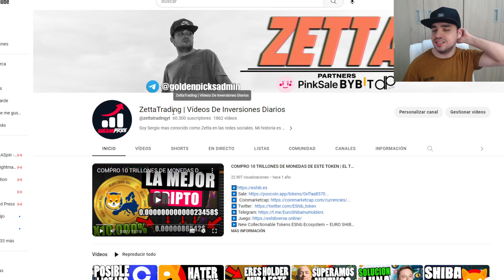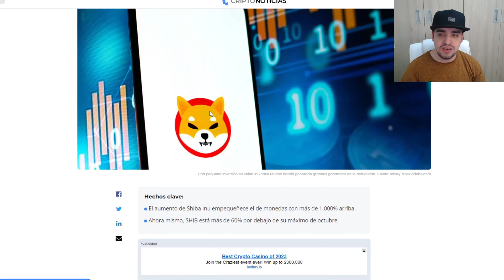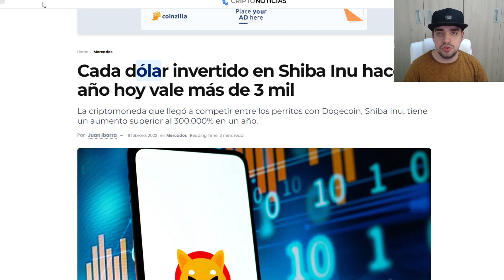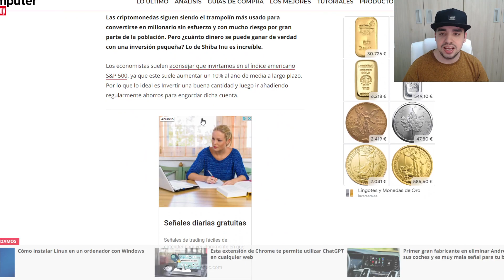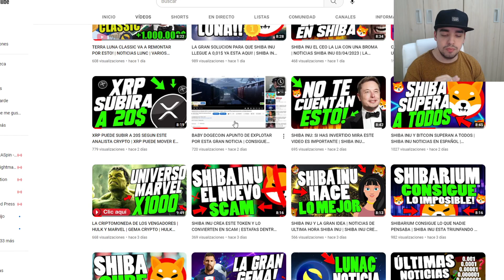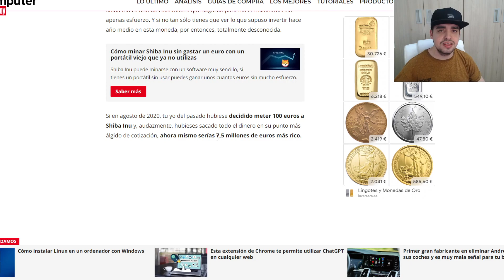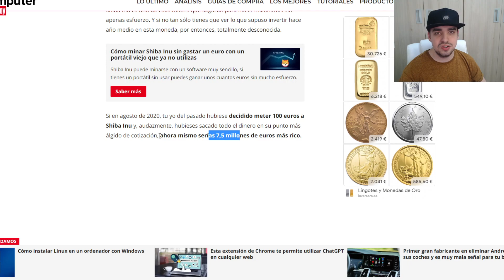SERÍAS MILLONARIO EN SHIBA INU SI HUBIESES INVERTIDO ASÍ | SHIBA SUBE UN 40.000.000% EN MESES